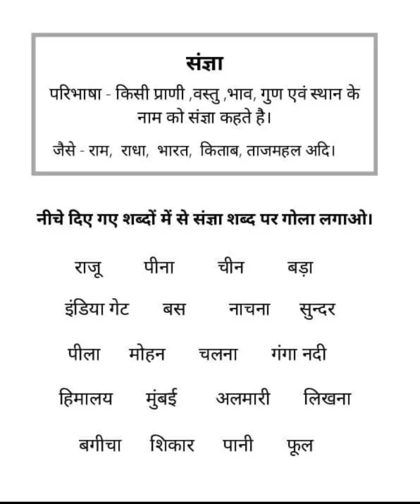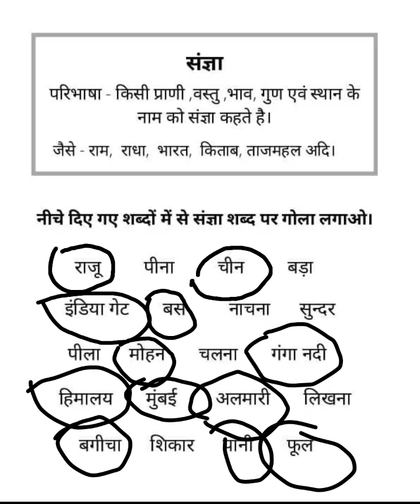संज्ञा की परिभाषा || हिन्दि व्याकरण